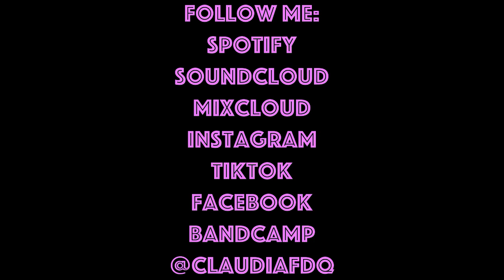Funky House - DJ Claudia F - Call Me Diva Vol. 1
A new series of mixes with some of the best vocalists in the house music scene! Great vocals on some great tunes!

TRACKLIST:

1. HORSE MEAT DISCO feat KATHY SLEDGE - Falling Deep In Love (Joey Negro 12” Disco Blend)
2. FREEFORM FIVE feat CAROLYN HARDING - Strength (The Shapeshifters Club Remix)
3. THE SHAPESHIFTERS feat ADI OASIS - Tell Me It’s Not Over (Extended Mix)
4. MARK KNIGHT, THE MELODY MEN feat LAURA DAVIE - If It’s Love (Extended Mix)
5. LOW STEPPA feat MICA PARIS - Heaven (Original Mix)
6. CARL HANAGHAN, J PAUL GETTO feat INAYA DAY - Let The Music (J Paul Getto Remix)
7. CAROUSEL feat KRYSTEN CUMMINGS - Wanted (Main Piano Club Mix)
8. STONEBRIDGE vs ULTRA NATE’ - Freak On (Stonebridge Club Mix)
9. SOPHIE LLOYD feat PAULINE TAYLOR - Angels By My Side (Floorplan Extended Remix)
10. CHAKA KHAN - Never Miss The Water (Frankie’s Sunday Mix)
11. T. WILLIAMS, JAMES JACOB feat KELLI-LEIGH - The Remedy (Extended Mix)
12. JASMINE - How Can You Walk Away (Mental Instrum Vox Mix)
13. RICHARD EARNSHAW feat ANGIE BROWN - Feel Love (Richard’s Musical Mix)
14. DA MOB feat JOCELYN BROWN - It’s All Good (Full Intention Remix)
15. SONNY FODERA feat ALYSON JOYCE - Near to Me (Original Mix)
16. MISH MASH feat LOIS - Speechless (Extended Mix)

Follow the sass! ;)